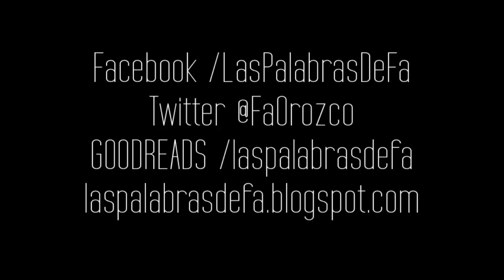¡Aprendamos a tocar el Ukulele!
En éste video estoy con una de mis mejores amigas Lore, quien es pelirroja natural. Y sufrimos del peor intento por aprender a una canción en Ukulele.